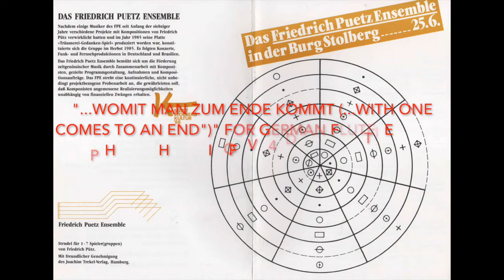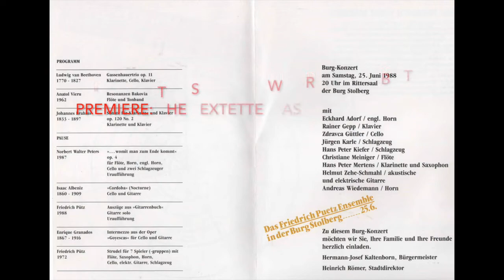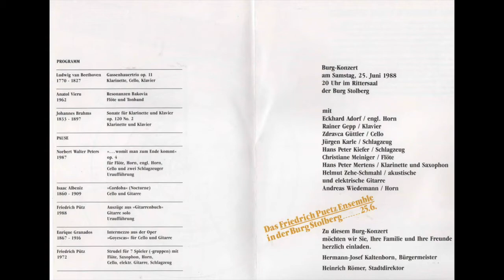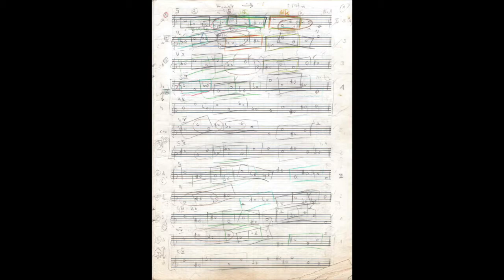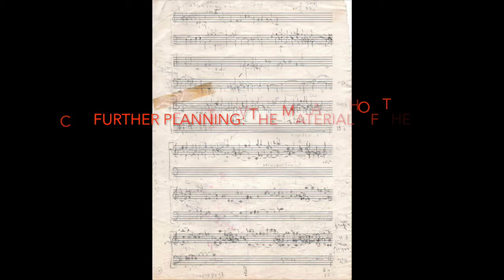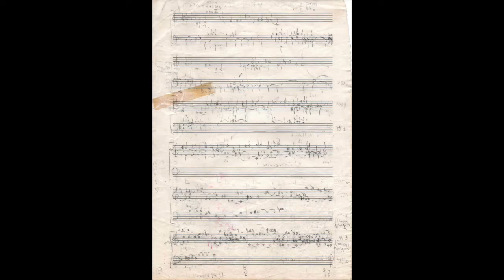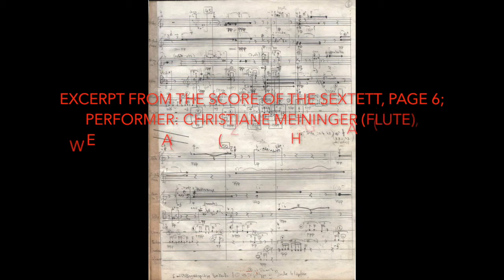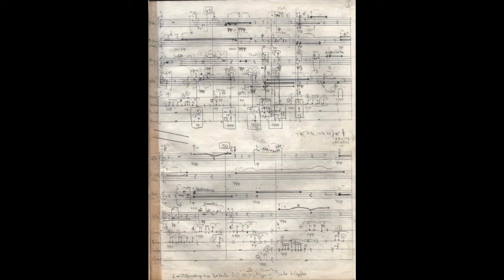…WOMIT MAN ZUM ENDE KOMMT - CONCERT MUSIC (1988)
„ ...Wherewith One Comes To An End (…womit man zum Ende kommt)“ for sextette: German flute, English horn, horn in f, violoncello, two percussionst; opus 4; 1986/87, november-april; duration: 13:10.
Premiere 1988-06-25, Knight’s Hall, Castle of Stolberg/Aachen: “Friedrich-Puetz-Ensemble”, Cologne with Christiane Meininger, German flute; Eckhard Adorf, English horn; Andreas Wiedemann, horn in f; Zdravca Güttler, violoncello; Hans Peter Kiefer/Jürgen Karle, percussion.

WORK DESCRIPTION:
 „ ‚... Wherewith One Comes To An End’ … is may be an example of the elegiac tone in the spell of 12-tone-method, which Norbert Walter Peters has just spoken of. In his current self-made three-part or ‚trilogical’ model, composed music of this stature in the sense of ‚concert forms’ only marginally appears in addition to the Radio Play and the Sound Performance. … The difficulties of an individually anchored single existence potentized in the further development of a work that is visibly difficult to document. The most important step towards to an independent aesthetic is the focus on Performance.”
Dr. Reinhard Ermen (editor, Südwestrundfunk,  SWR, Baden-Baden production), “I transporte energy …”, a portrait of the composer, sound artist and musician Norbert Walter Peters; “Studio for new music”, Deutschlandfunk Cologne, 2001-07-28

„The 12-tone-method is the basic material of the composition ‚…womit man zum Ende kommt’ (primary title: ‚interior landscape’) for the vertical and horizontal structure, which is organized through terms of parameters (like in the Serial Music): dynamics, tone pitch, duration, articulation, expression, rhythm etc. Although essential are the use of playing effects of the contemporary serious music and a pool of percussion instruments, which are more to be played with a noisy character. A certain noisiness is also required for the wind instruments (German flute, English horn, horn in f) and the possibility of producing double sounds that is intervalls. The violoncello is sometimes included in the percussion group because more knocking and rubbing noises are required.”
Norbert Walter Peters, 1986/2020